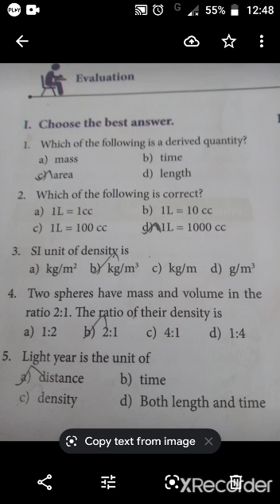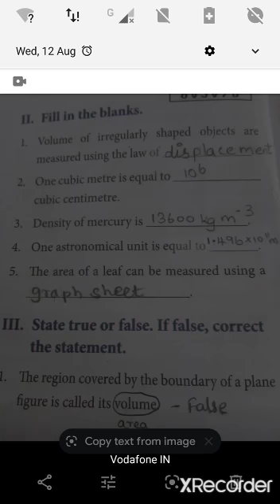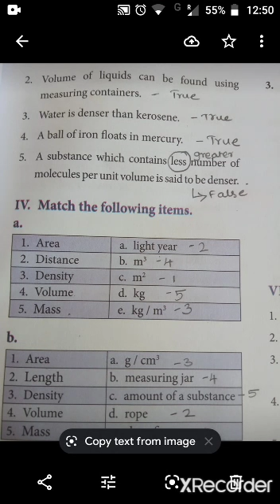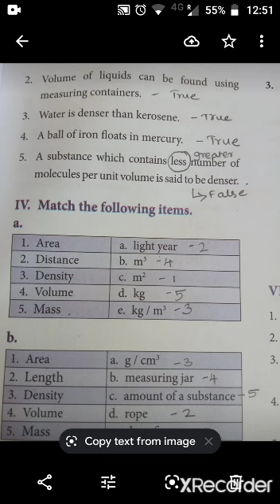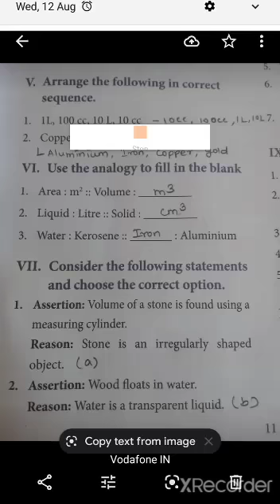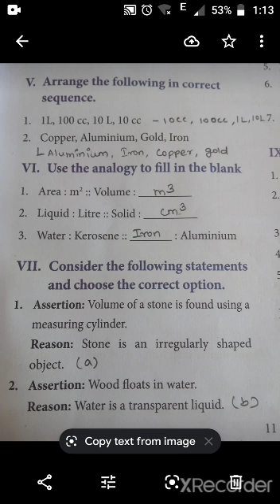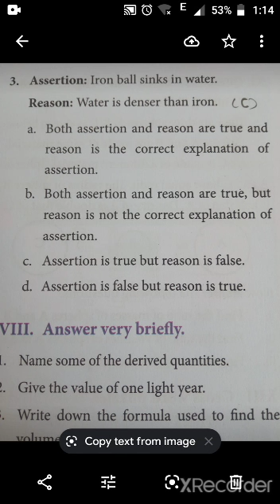7th Science-l unit 1 (Book back question)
Book back question